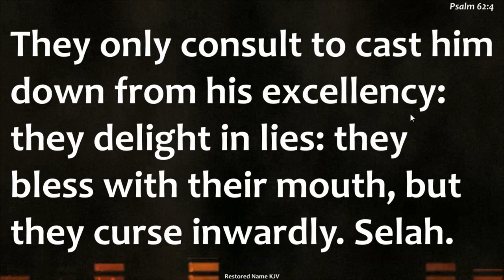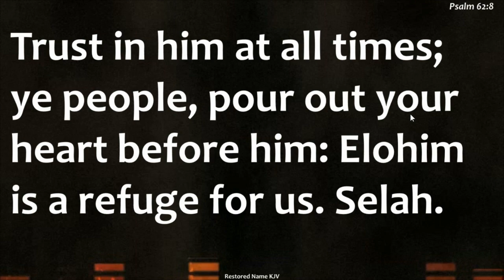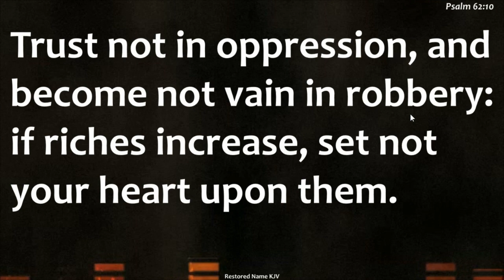Psalm 62 Psalms 62:1 to 62:12